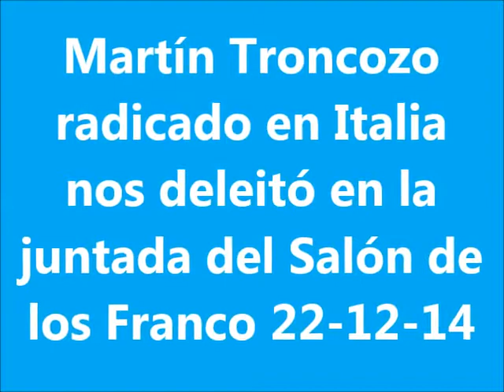Martín Troncozo "La abandoné y no sabía" tango de J. Canet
Juntada de amigos, despedida de año con la visita de Martín Troncozo desde Italia, (Video filmado y editado por Pancho Franco)